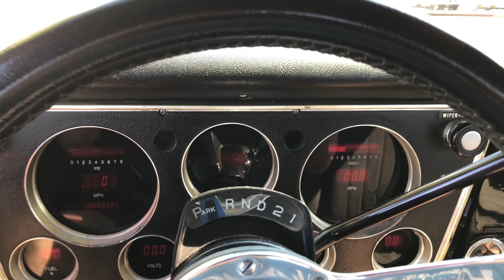1970 GMC 1500 Custom SOLD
1970 GMC 1500 custom
Built 350
Auto
Cold AC
Power Disc Brakes
Power Steering
Power windows
AM/FM Cass
American Racing Wheels
Digital Dash
Lecarra Leather wheel
Show Condition!
Drives Awesome!
$22,900
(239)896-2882